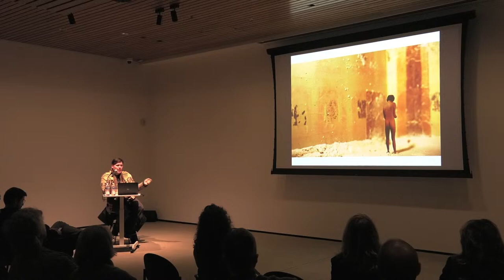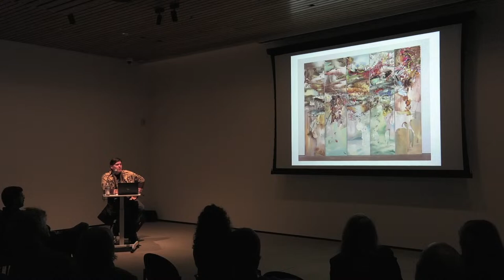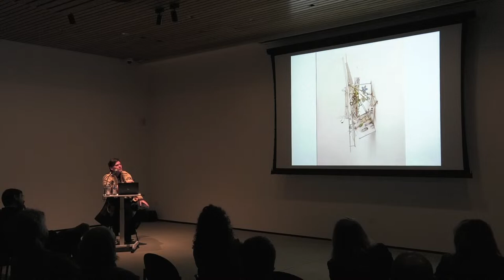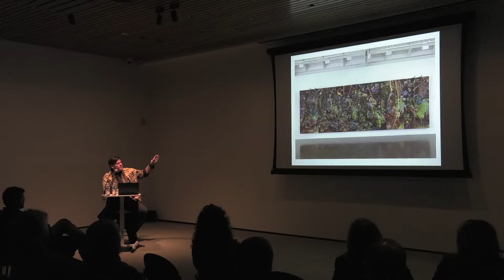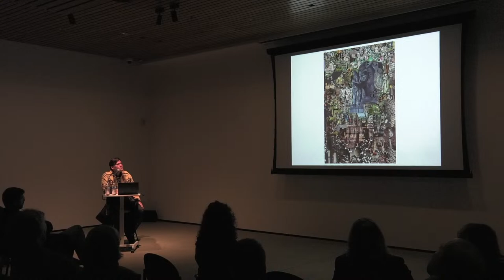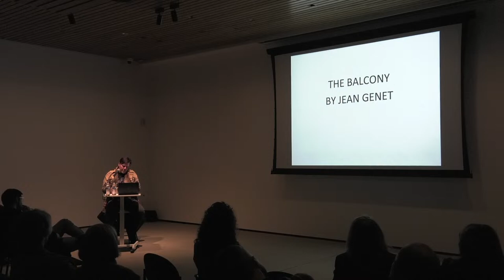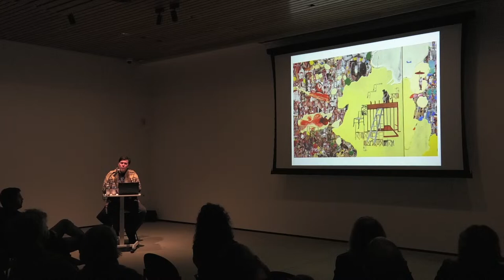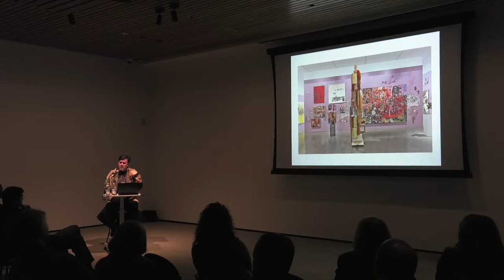Elliott Hundley - Russell Lecture with MCASD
Elliott Hundley (b. 1975 Greensboro, North Carolina) received his BFA from the Rhode Island School of Design, Providence in 1997 and an MFA from the University of California, Los Angeles in 2005.

Known for his dense multimedia compositions that reference both art history and mythology, Hundley’s work weaves together scenes from the past with familiar imagery taken from the contemporary world. Working in a variety of media Hundley fuses painting, drawing, sculpture, collage, photography, and performance into rich, multifaceted tableaux. Through a process ranging from gradual accumulation to spontaneous mark making, he builds up the surface of his works using quotidian found materials. Individual additions of embroidery, thread, straight pins, ephemera, magazine cut-outs, photographs, and paint come together to form complex compositions that at first glance appear unified but on closer inspection reveal their intricate and dexterously crafted components.

Hundley has been included in numerous exhibitions both in the US and abroad. In October 2021 he participated in the 5th Prospect New Orleans triennial, Yesterday You Said Tomorrow. He has been the subject of solo exhibitions including The Bacchae, Wexner Center for the Arts, Columbus, OH (2011); Nasher Sculpture Center, Dallas (2012); and Hammer Museum, Los Angeles (2006). Work by the artist has been included in group shows at the Parrish Art Museum, Water Mill, NY (2020); 7th Moscow International Biennale of Contemporary Art (2017–2018); The Broad, Los Angeles (2018–2019); San Francisco Museum of Modern Art (2016; 2017–2018); Museum of Contemporary Art, Los Angeles (2015); Istanbul Museum of Modern Art (2015); and Hammer Museum, Los Angeles (2006); among others.

In addition to his artistic practice, Hundley has curated exhibitions including the inaugural edition of Open House, a group presentation at the Museum of Contemporary Art, Los Angeles (2019) featuring works drawn from the institution’s permanent collection, and Make-Shift-Future, an exhibition featuring sculptures by eight emergent American artists, previously on view at Regen Projects (2021). He received a John Simon Guggenheim Memorial Foundation Guggenheim Fellowship in 2019. Work by the artist is held in prominent museum collections including the Hammer Museum, Los Angeles; Los Angeles County Museum of Art; Louisiana Museum of Modern Art, Humleb k; Museum of Contemporary Art, Los Angeles; The Museum of Modern Art, New York; Nasher Sculpture Center, Dallas; P rez Art Museum, Miami; San Francisco Museum of Modern Art; Solomon R. Guggenheim Museum, New York; Vancouver Art Gallery; Walker Art Center, Minneapolis; and the Whitney Museum of American Art, New York; among others.

He lives and works in Los Angeles.

The Russell Foundation was established in the will of Betty Russell, one of MCASD's founding docents and a long-time supporter of UC San Diego. She specified that funds from the foundation should help "foster the appreciation and study of the modern visual arts and creativity of young artists" through support for the Museum and the University. Past Russell Lecture speakers have included Shizu Saldamando (2023), June Edmonds (2021), Njideka Akunyili Crosby (2020), Rodney McMillian (2019), Zackary Drucker (2018), Miguel Calderón (2017), Andrea Bowers (2016), Judith Barry (2015), Tacita Dean (2014), Byron Kim (2013), Tania Bruguera (2012), and Isaac Julien (2011).

Presented with support from the Museum of Contemporary Art San Diego